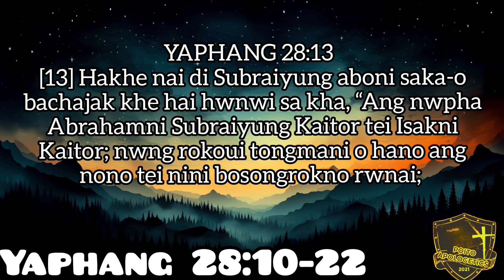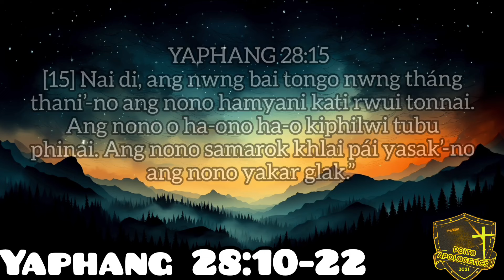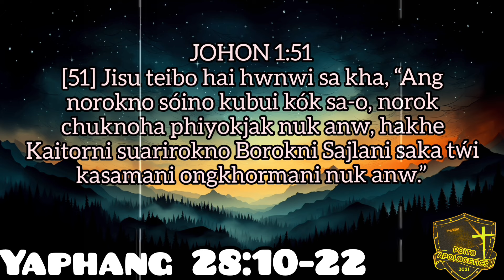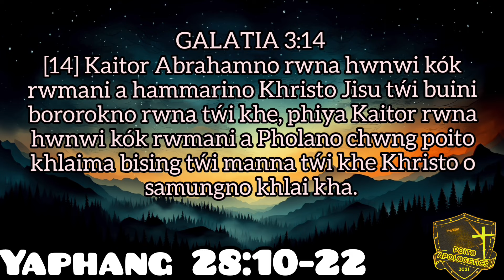Jacobni Imang | Yaphang 28:10-22 | Kokborok Sermon